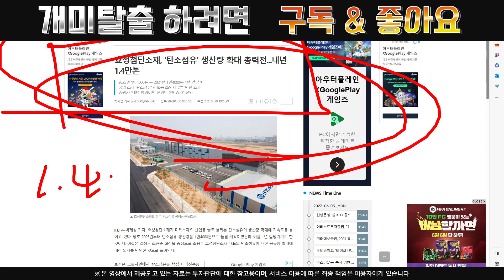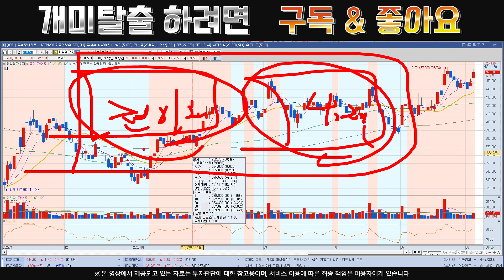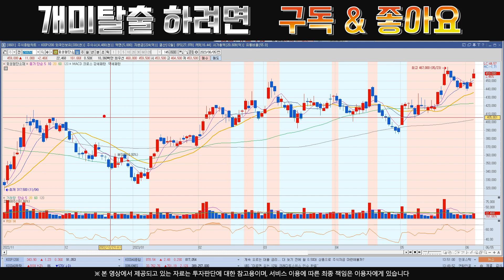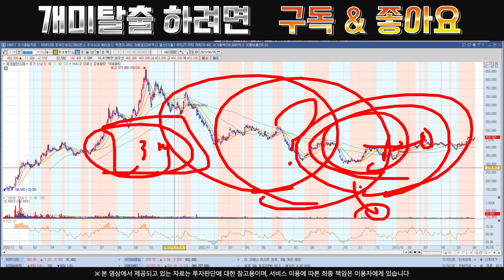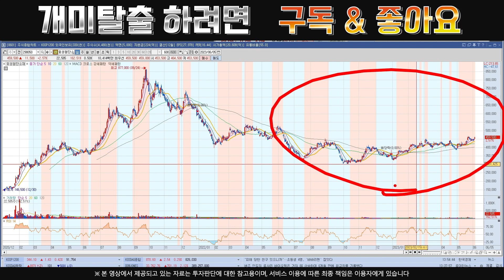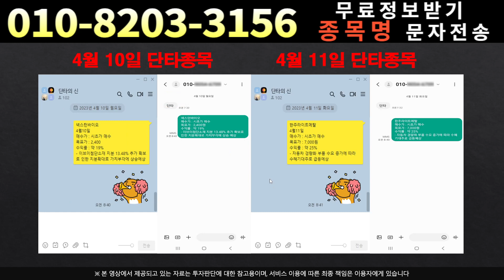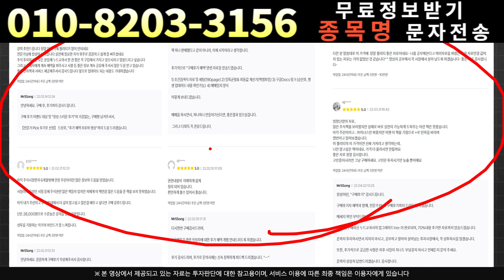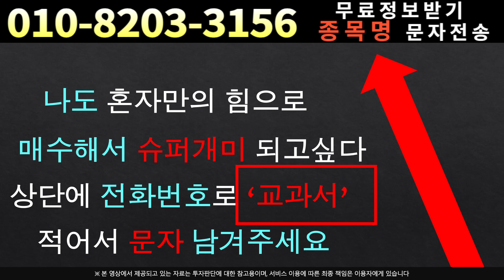[주식]효성첨단소재 - 정말 모르겠다면 보세요!